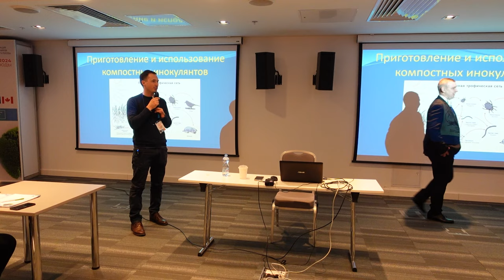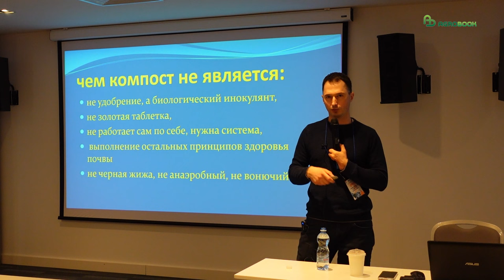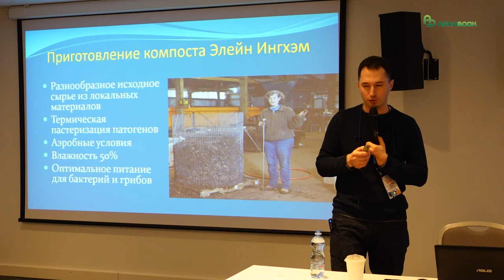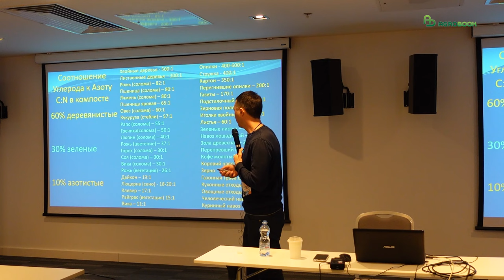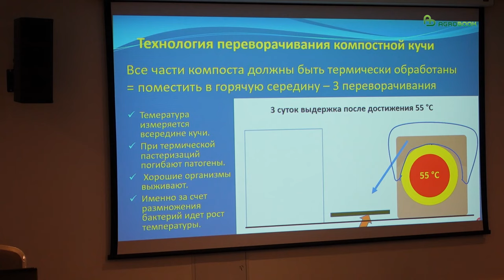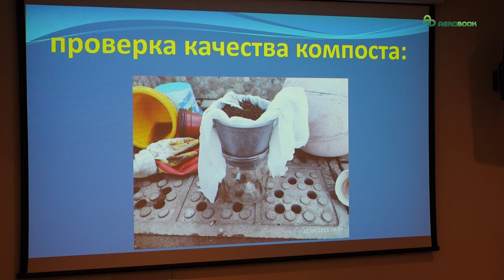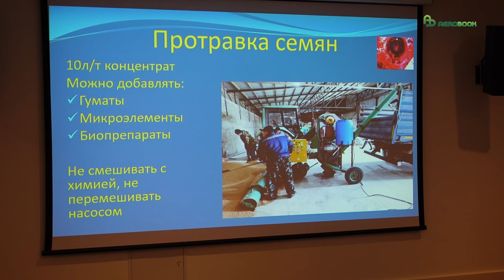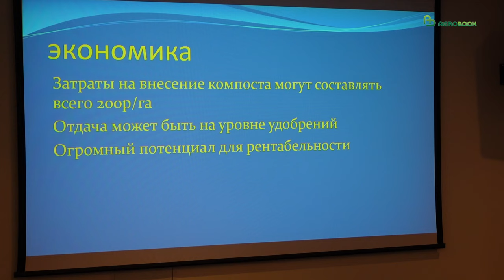Идеальный компост для инокуляции семян и внесения в почву no-till | Алексей Перепелица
Затраты на внесение компоста могут составлять всего 200 руб./га.
А отдача может быть на уровне удобрений, говорит Алексей Перепелица, главный агроном хозяйства «Сезам-Агро» из Крыма. В компосте кроется огромный потенциал для рентабельности сельхозпроизводства.

Лекцию по приготовлению компоста Алексей Перепелица прочёл на Зимней конференции ассоциации сторонников прямого посева 2024